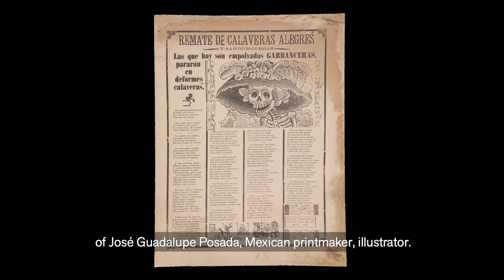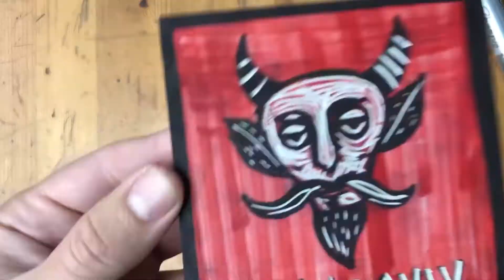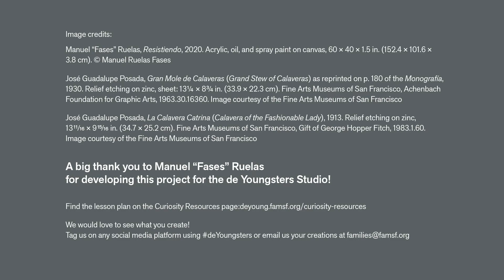How To: Create Prints Inspired by José Guadalupe Posada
Create prints at home inspired by José Guadalupe Posada with The de Young Open artist Manuel “Fases” Ruelas

Thumbnail artwork credit:
José Guadalupe Posada, La Calavera Catrina (Calavera of the Fashionable Lady), 1913. Relief etching on zinc, 13 11/16 x 9 15/16 in. (34.7 x 25.2 cm). Fine Arts Museums of San Francisco, Gift of George Hopper Fitch, 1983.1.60. Image courtesy of the Fine Arts Museums of San Francisco